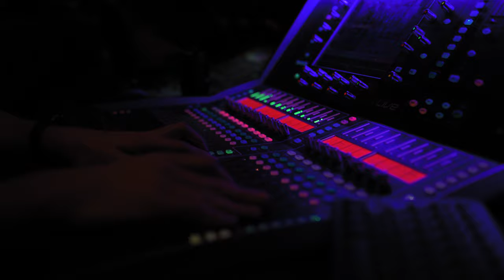Achter de schermen bij Beer de Musical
Benieuwd wat er allemaal gebeurt in het theater voordat Beer de musical begint? Check het filmpje dat ik maakte met Rens Bok en de hele cast van Beer!